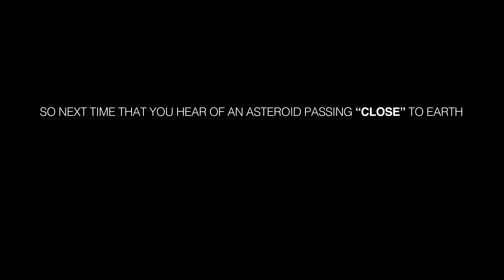What You Need To Know About Asteroids and Other Near-Earth Objects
Have burning questions about asteroids? Our experts have answers!

(Spoiler Alert: none of them will hit Earth.)

Our solar system is littered with asteroids and comets and sometimes they get a little close to Earth. When an asteroid or comet looks like it could come near our home planet, we keep close watch to warn of any potential impacts.

Here's what you need to know about how we find, track, and monitor these near-Earth objects